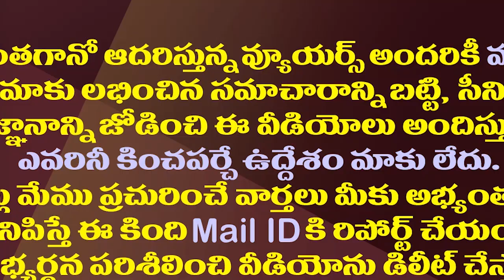జగన్ ను తట్టుకునేది ఎలా..చంద్రబాబు మల్లగుల్లాలు||How to cope with Jagan..Chandrababu wrestling